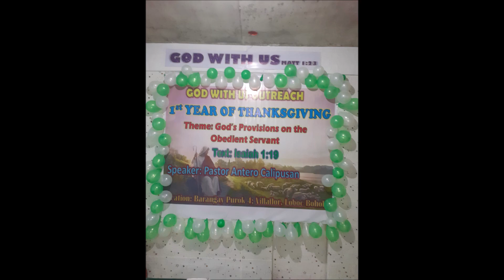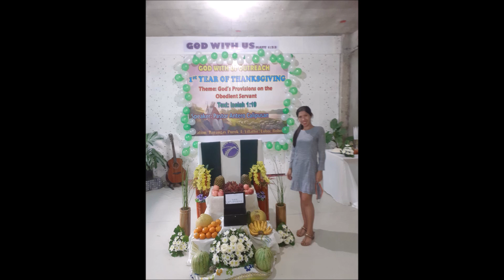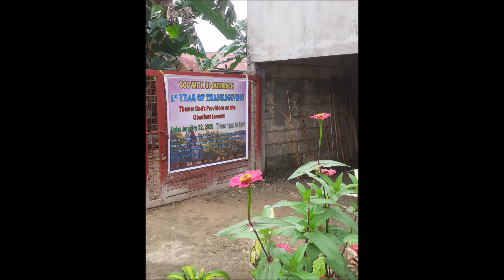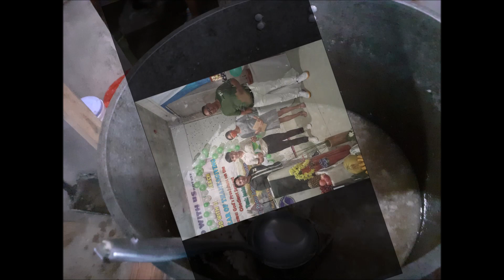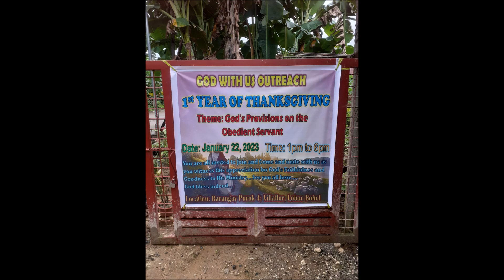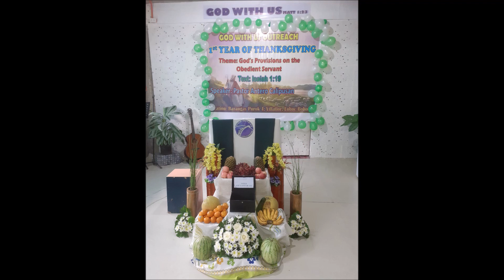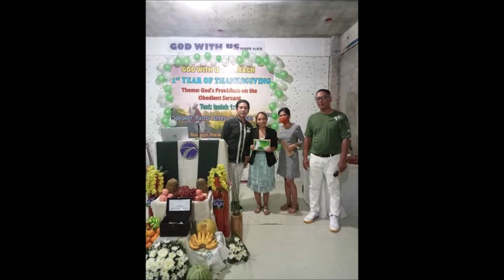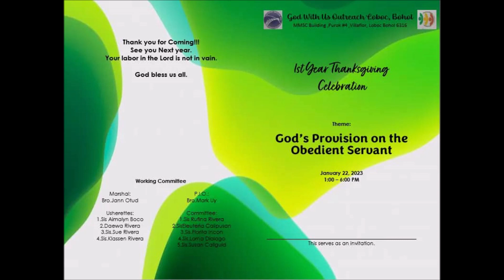GOD WITH US OUTREACH FIRST YEAR THANKSGIVING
The God With Us Outreach First Year Thanksgiving last January 22, 2023 at the God With Us Outreach Church at Villaflor, Loboc Bohol.